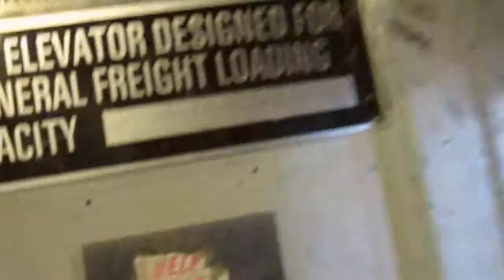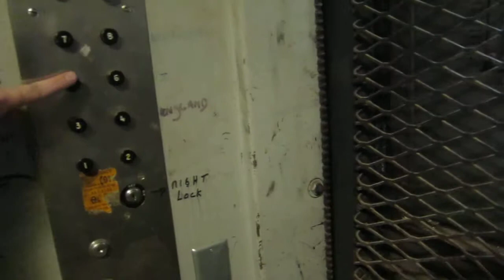Vintage Westinghouse Traction Freight Elevator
This is a retake, although a year later and with a better camera, of a pretty cool vintage Westinghouse traction freight elevator at a warehouse in Minneapolis, MN.  It was installed sometime in the 1950's and still runs great.  Floors 1-8.